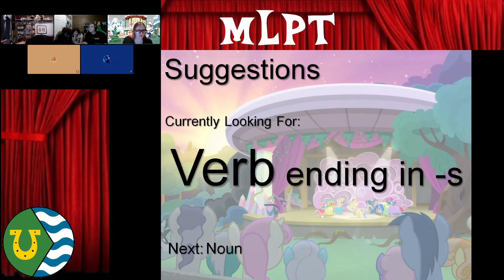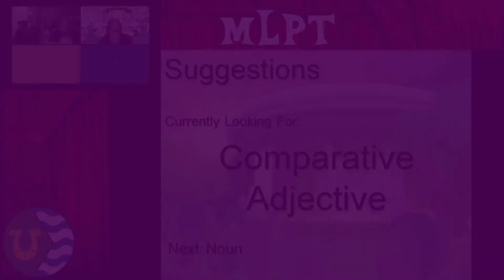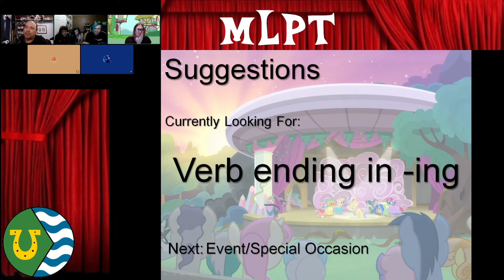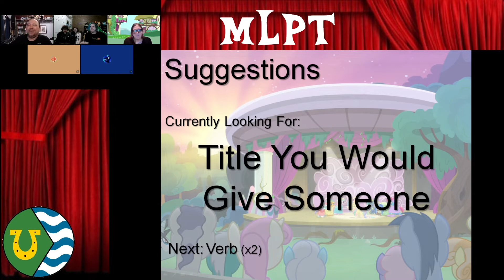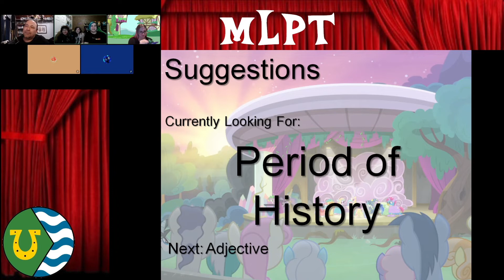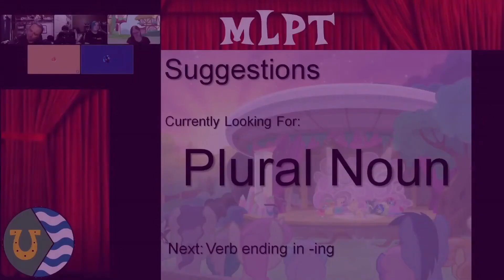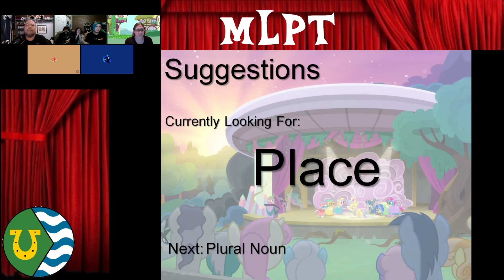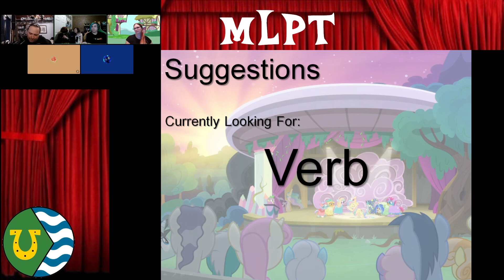VPE 2022 Keeping Friendship Magic Live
Panel Host: Nova Rose
Panel Description: "It's your favorite moments of MLP like you've never ___(verb)___ them before. Join in the ___(noun)___ as we take your suggestions to fill in the blanks of some of pony's most memorable scenes. You won't believe your ___(noun)___ as we perform these scenes in ___(adjective)___ ways you never expected!"
Timeslot: Sunday, Mane Stage, 3-5PM